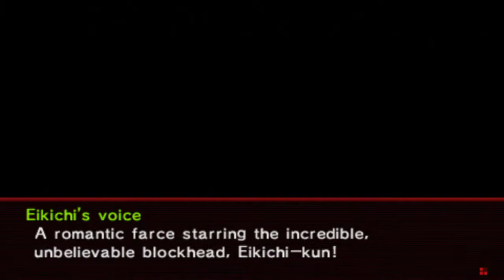Shin Megami Tensei: Persona 2 - Innocent Sin Walkthrough (Part 27) Scorpio Temple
Shin Megami Tensei: Persona 2 - Innocent Sin Walkthrough
Scorpio Temple
Boss: Shadow Eikichi

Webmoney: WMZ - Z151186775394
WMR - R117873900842